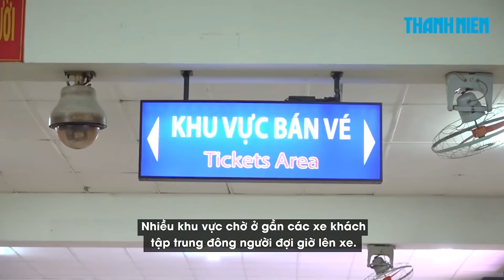Bến xe Miền Đông bất ngờ ùn ùn khách vào ngày giáp tết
Bến xe Miền Đông tối 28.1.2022 (tức 26 tháng Chạp) trở nên nhộn nhịp hơn. Rất nhiều hành khách cùng hành lý, đồ đạc tới bến xe này để về các tỉnh miền Trung, Tây Nguyên và phía Bắc nghỉ Tết nguyên đán.

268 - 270 Nguyễn Đình Chiểu, Phường Võ Thị Sáu, Q.3, TP HCM